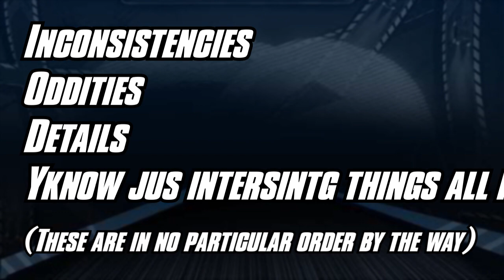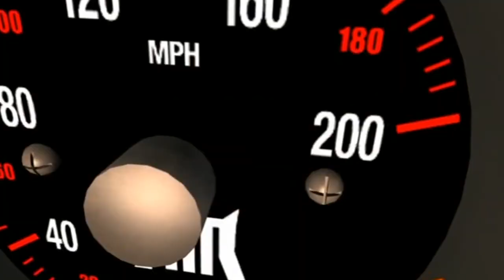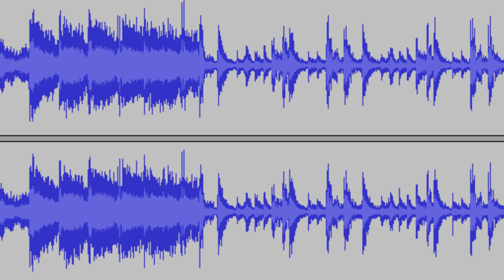Acceleracers Oddities and Details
So i'm finally back performing for you
5 details i noticed and oddities too